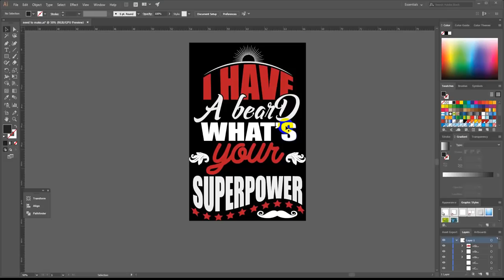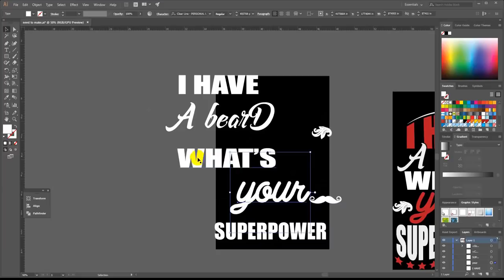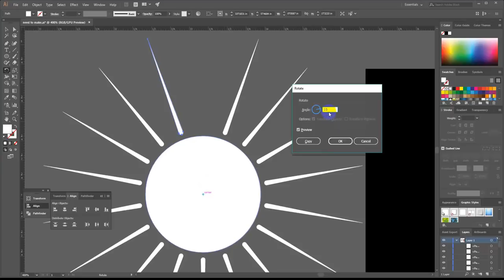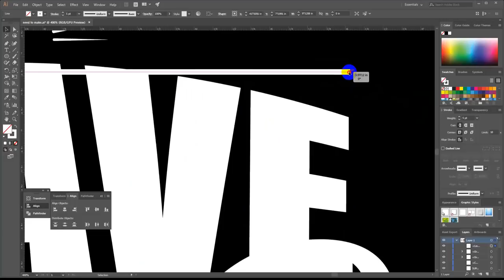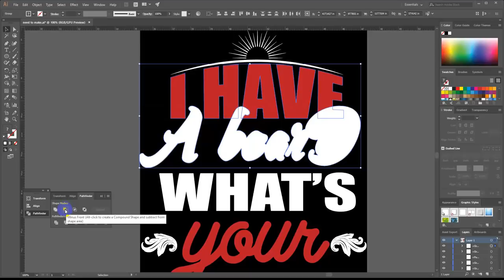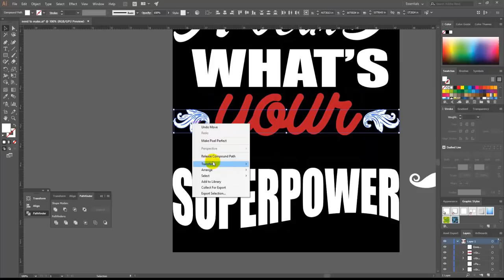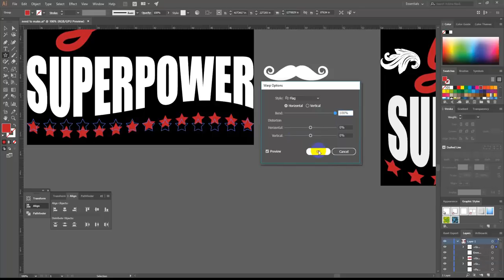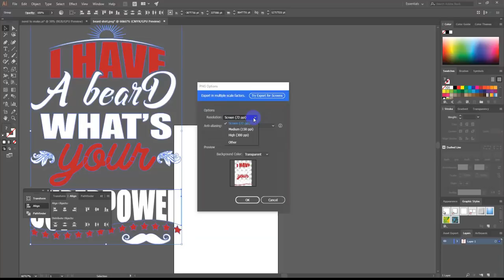T shirt Design Bangla tutorial | t shirt Design illustrator bangla Tutorial